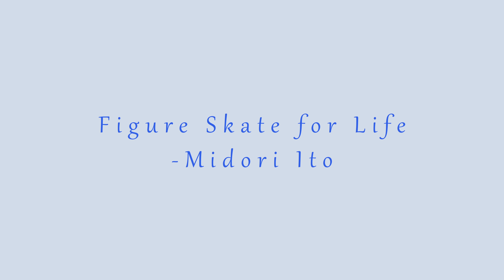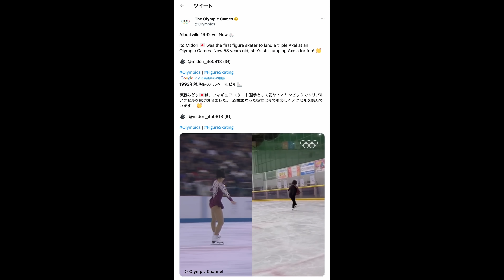【MIdori Ito 53 years dynamo】伊藤みどり53歳、それでも滑り続ける理由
53歳を迎えた伊藤みどりが、国際アダルト競技会への再挑戦を決意しました。彼女を駆り立てる情熱とは・・・。